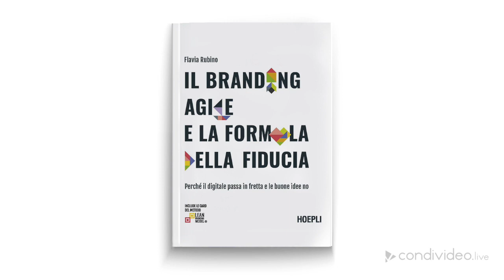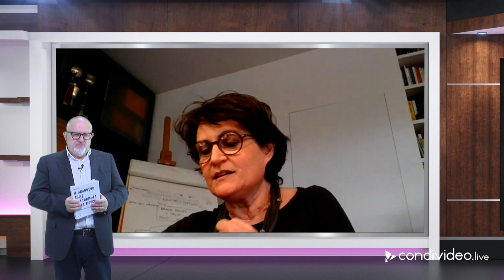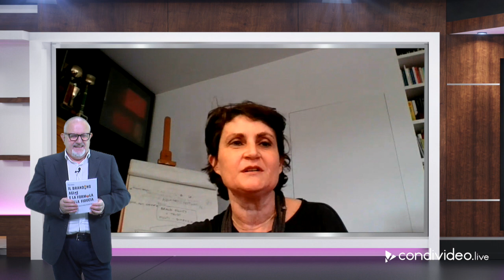Branding agile per le PMI con Flavia Rubino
Abbiamo chiesto a Flavia Rubino, autrice de "Il branding agile e la formula della fiducia" di immaginare come potesse essere declinata la sua formula "TRUST" al branding delle botteghe di liuteria cremonesi.